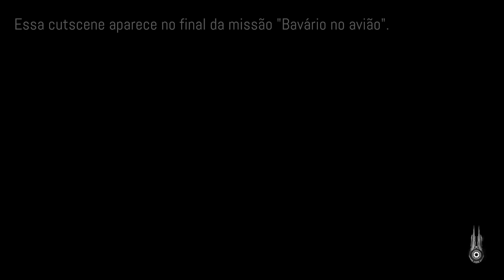Just Cause 3 (PT-BR) - As Cutscenes do General Di Ravello.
Até o momento em que esta montagem foi publicada, ninguém postou nada sobre o Di Ravello com a dublagem em Português Brasileiro.

Vai ter que aguentar o lag. Sinto Muito.